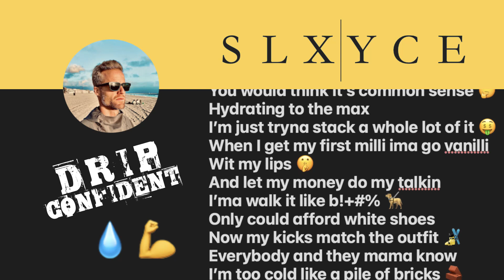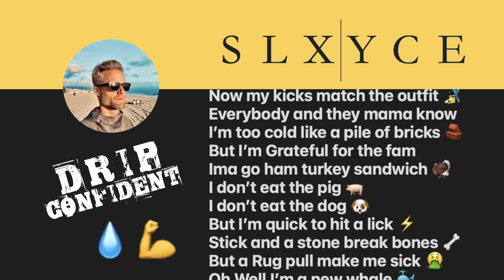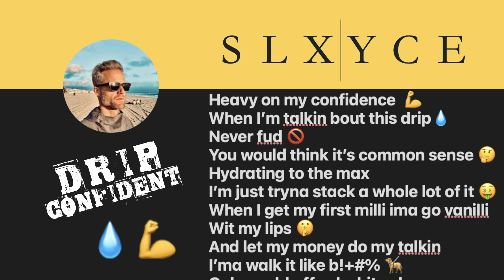SLXYCE - DRIP CONFIDENT💧💪 w/ LUKE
0x617E7469E4835059C0960e02aF2cB886760d08F0
^^^ BUDDY ADDRESS ^^^

Heavy on my confidence  💪
When I’m talkin bout this drip💧
Never fud 🚫
You would think it’s common sense 🤔
Hydrating to the max
I’m just tryna stack a whole lot of it 🤑
When I get my first milli ima go vanilli
Wit my lips 🤫
And let my money do my talkin
I’ma walk it like b!+#% 🦮
Only could afford white shoes
Now my kicks match the outfit 🎿
Everybody and they mama know
I’m too cold like a pile of bricks 🧱
But I’m Grateful for the fam
Ima go ham turkey sandwich 🦃
I don’t eat the pig 🐖
I don’t eat the dog 🐶
But I’m quick to hit a lick ⚡️
Stick and a stone break bones 🦴
But a Rug pull make me sick 🤮
Oh Well I’m a new whale 🐳
If you can’t tell
Ima be rich 👑
Only matter of a time
Do it with the rhymes
Or with drip 💧
Strategy full proof
Won’t break a sweat
bet I won’t slip 🚨